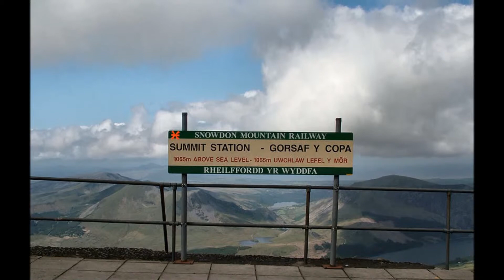PARADISE ON EARTH: SNOWDONIA, WALES, UNITED KINGDOM